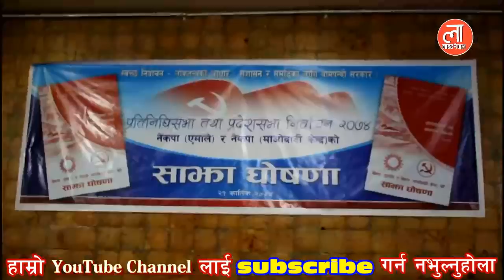बाम गठबन्धनको घोषणा पत्र सार्वजनिक -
Edit :- Ratan Chand & Rina Shah
Camera:- Ratan Chand
यदि तपाई संग कुनै प्रतिभा छ,वा कुनै बिषय प्रति केहि भन्नु छ ? हामीलाई सम्पर्क गर्नुहोस यहाँको प्रतिभालाई कदर गर्दै विश्व माझ ल्याउने छौं ।
सम्पर्क को लागि - ९८५१२४६२२० ।